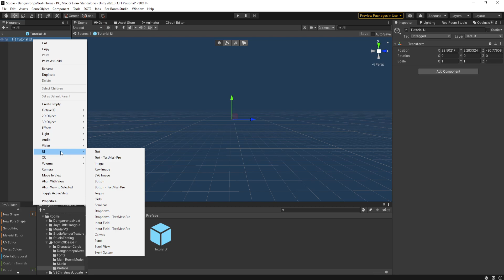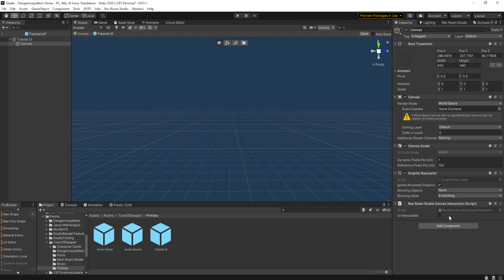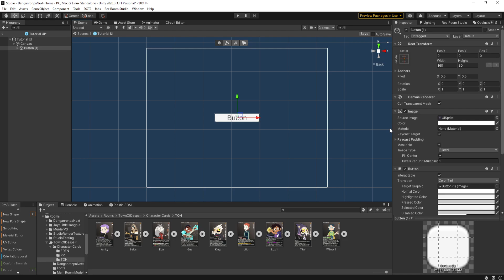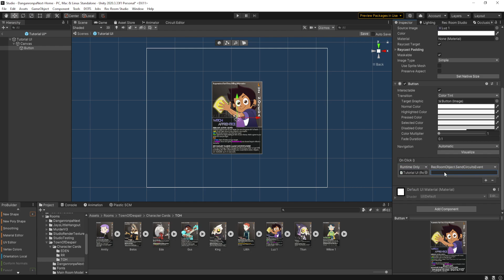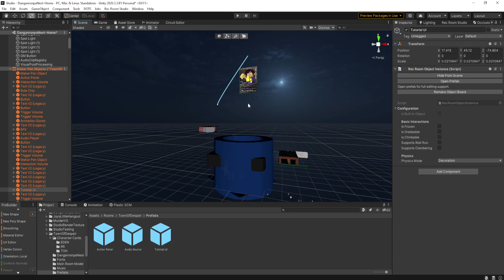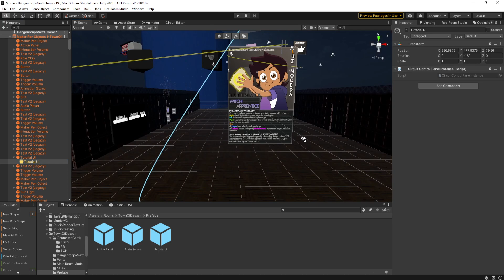Rec Room Studio: Creating a Worldspace UI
Jay shows you how to create a worldspace UI that works on all platforms using Rec Room Studio.

Visit our other websites:
- for all your Rec Room social media needs
- event news, dev blogs, updates and more
- Learn how to build rooms
- Sign up for creative classes